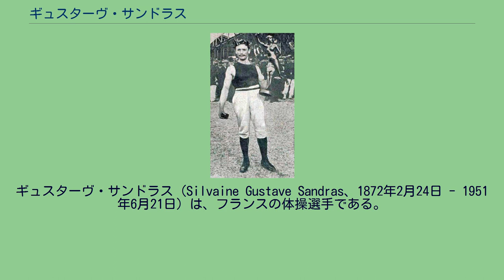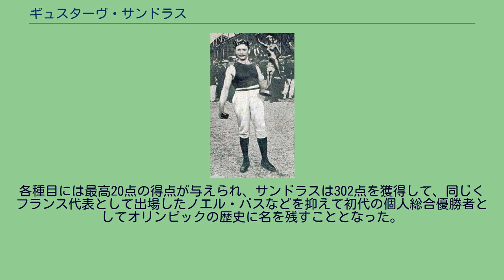ギュスターヴ・サンドラス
ギュスターヴ・サンドラス（Silvaine Gustave Sandras、1872年2月24日 - 1951年6月21日）は、フランスの体操選手である。
彼は1900年に開催されたパリオリンピックで体操競技の個人総合金メダルを獲得した 。
オリンピック体操競技の個人総合は、1900年のパリオリンピックから実施された。
競技は7月29日から30日にかけて行われ、8つの国から135人の選手が出場した。
この大会での体操競技個人総合は、鉄棒や床運動などの体操競技種目以外にも走幅跳などの陸上競技種目や綱のぼり、重量挙げなどを含んだ16種目の総合得点を争うものだった。
各種目には最高20点の得点が与えられ、サンドラスは302点を獲得して、同じくフランス代表として出場したノエル・バスなどを抑えて初代の個人総合優勝者としてオリンピックの歴史に名を残すこととなった。
^ a b c d “ギュスターヴ・サンドラス”. Sports Reference LLC. 2020年4月17日時点のオリジナルよりアーカイブ。
2014年12月31日閲覧。
（英語） ^ a b c d “Gymnastics at the 1900 Paris Summer Games:Men's Individual All-Around”. Sports-Reference.com. 2010年4月9日時点のオリジナルよりアーカイブ。
2014年12月31日閲覧。
（英語）